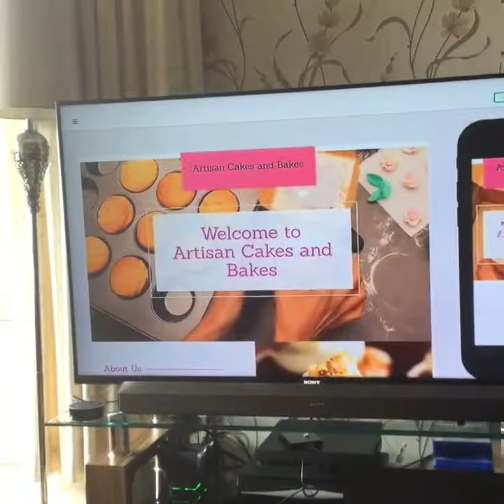Prude Coleraine F.C What’s the Irish cup Vlogs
Woke up this morning in Belfast per man banana got up came down for breakfast I had a bacon sandwich yoghurt drinks cereal check that the hotel got a taxi over to quit for Toya Street train station and bus station we had to wait an hour for until half term and I like you we had we went to shop first and then we got sandwiches and Niall forgot on the bus we were on the bus until 2 PM and then we got off the bus call youI feel home I’m going upstairs and fell sleep until 6 PM I have a Chinese so the boys trophy on open top bus Stephen and streamed on YouTube